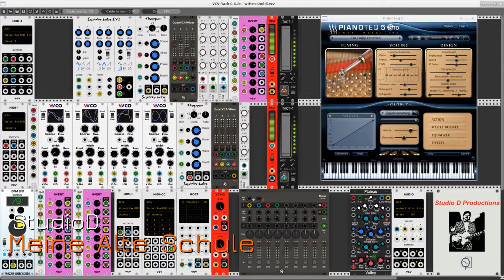Meine Alte Schule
A work in progress to test the use of a VST plugin hosted within VCV Rack. The musical material is drawn from a single 12-tone row freely utilized, i.e. there is no adherence to any aspects of Schoenberg's classical treatment of the row. I have often and deliberately violated tone order and I have imposed non-congruent simultaneities whenever and whereever I felt like imposing them. I would thus characterize the pitch organization throughout as freely chromatic rather than strictly dodecaphonic.

I used an external MIDI sequencer (Voyetra's Sequencer Plus Gold running on a DOS emulator in Linux) to write the piece. The composition is deterministic throughout. I made considerable use of SPG's randomization features, but no randomization occurs during playback. The sequencer also controls tempo variations and the master output level of the mixer by way of MIDI channels dedicated to tempo events and the MIDI continuous controller #7 (aka MIDI volume).

The patch is also a test of the superb WTFVCO from Edge Modules. Four instances of that module comprise the main melodic instrument. Each instance has been carefully tuned for the overall blend, with a single instance treated by the Chopper tremolo effect from Squinky Labs. The four oscillators are enveloped and mixed before being sent to the reverb and audio output modules.

The material reaching the EV3 VCO receives special treatment via the MIDI-4 module. The module's polyphony mode has been set to Rotate, so each note is played by the next instrument in the rotation. Thus, a series of three notes will be played successively by a modulated sine wave, a triangle wave, and finally a square wave with modulated pulse width. The rotation begins anew with the next three notes, and so on through the piece, to create a shifting shimmering sonic texture.

The piano part is played by the awesome Pianoteq VST plugin hosted by the VCV Host module. I'm sure that it can be replaced by another piano plugin but I recommend Pianoteq, not least because it's available for Linux, Mac, and Windows operating systems. And it sounds terrific.

I'm still working on the patch for this piece. I may use a filter or two to modify some individual audio output streams, and I will likely brighten the piano sound a bit more. Some further work might happen on the main material, but I'm fairly happy with it now.

As always, massive thanks to the developers of all this marvelous software and to the members of the great community of VCV Rack users. If I can see for any distance at all it is because I stand upon the shoulders of giants. You are all appreciated.

Btw, a word re: the title. I've been listening to some examples of early computer music, and the sounds I've produced in this patch remind me of those ancient (but worthy) works. A deep bow to all the pioneers who came before us to foresee and prepare this amazingly rich world of sound and music possibilities.